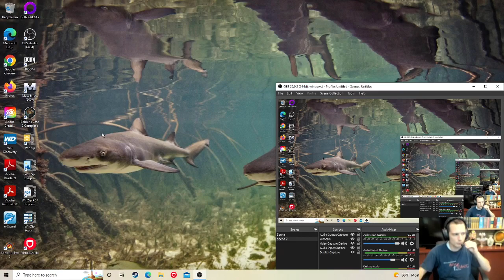Baldur's Gate II Twitch VOD - Part 20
Note: For some reason I can't explain, I lose all sound at the end. That's why this video is shorter than usual.